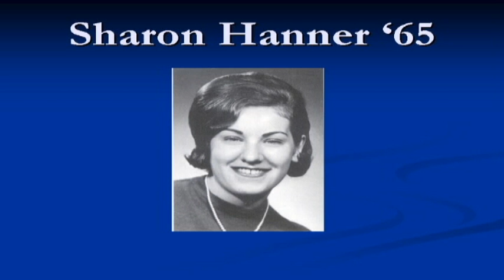Alumni Weekend 2011. Alumni Outstanding Achievement Award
Sharon Hanner accepts the Alumni Outstanding Achievement Award.